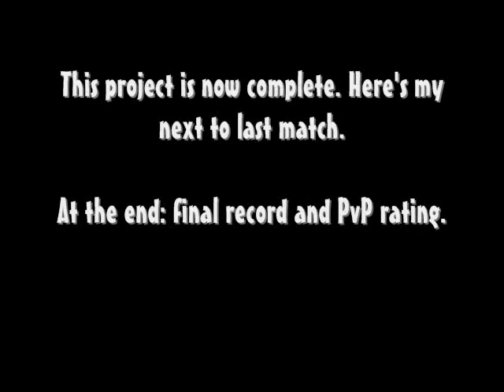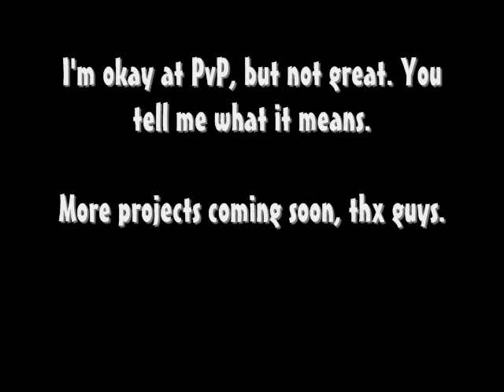Undefeated Warlord? Balance vs. Ice, 1st Age Deck Experiment (Wizard101 PvP)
Been taking an old 1st age deck into the 2nd age, to see how it holds up. Here are final results. . Music: FutureFunk, by Streets In Motion.